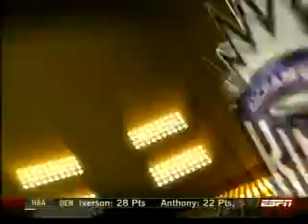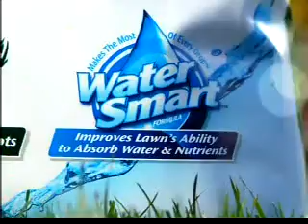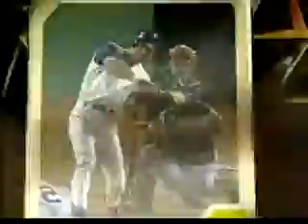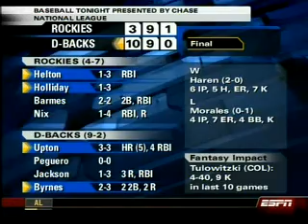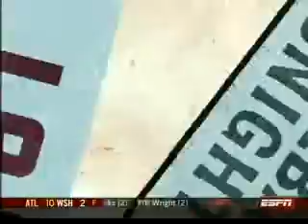Jalen Rose on NBA Fast Break Sunday April 13 2008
Jalen Rose on NBA Fast Break